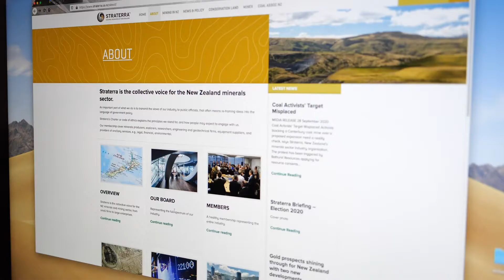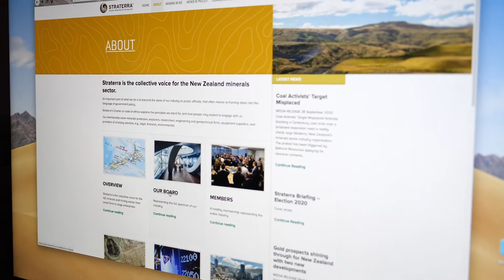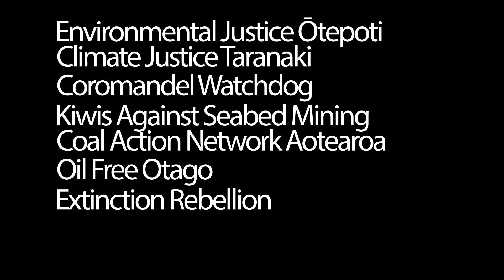Oil Free Wellington - Direct Action Works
Direct action works!! Today that meeting of miners in Kirikiriroa was cancelled due to the hard mahi of the coalition to Stop the Minerals Forum. And in Pōneke, Straterra - the lobbyists for the mining industry - had a little visit.